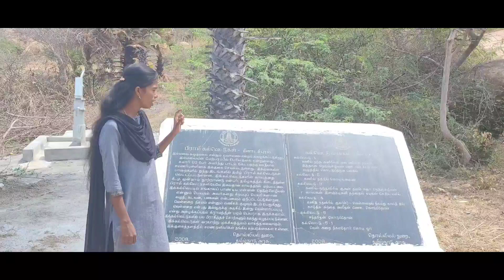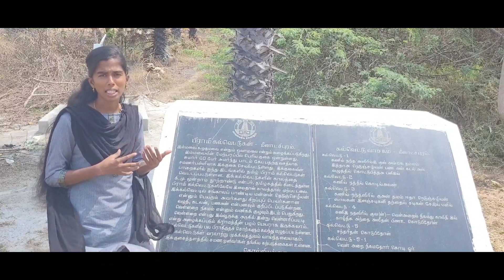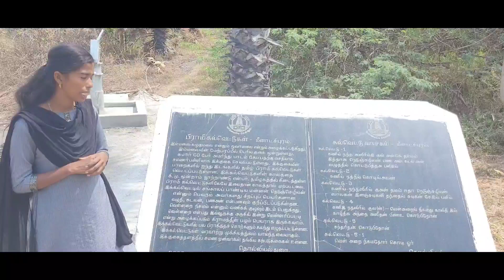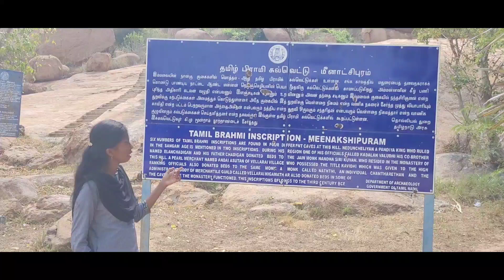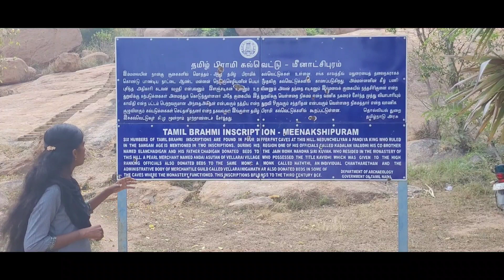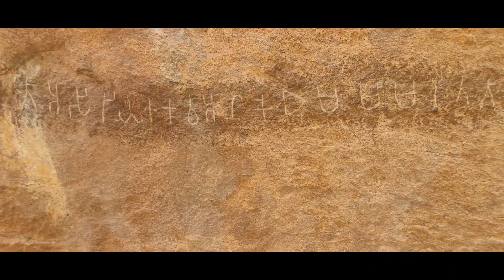மதுரை மாங்குளம் கல்வெட்டு பார்க்க போலாமா 💥 with Priyanka 💥 🎯 KRISHOBA ACADEMY